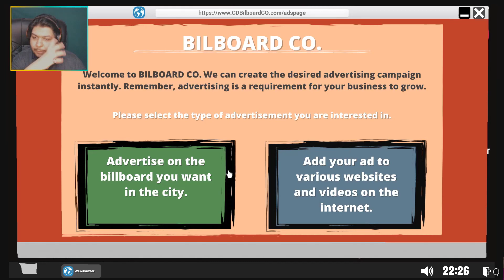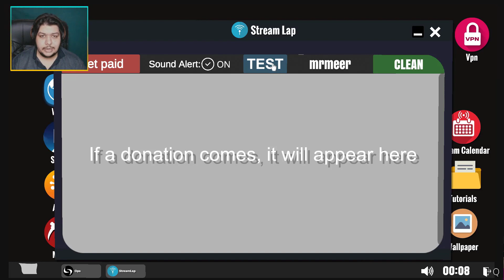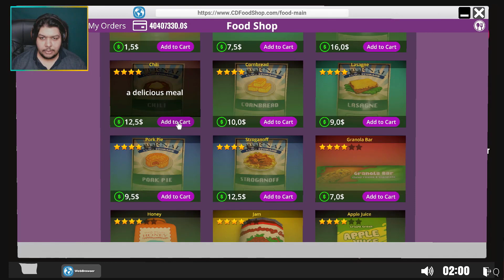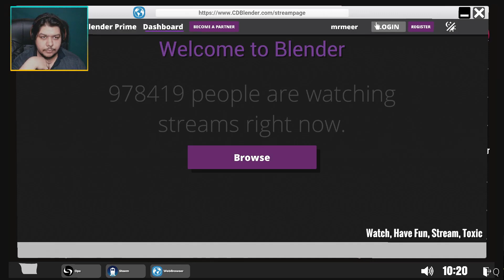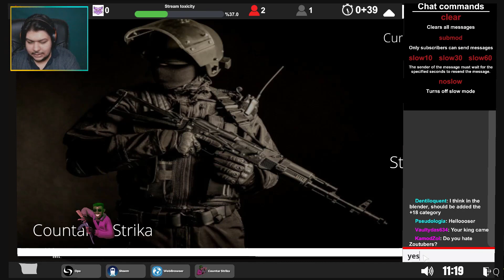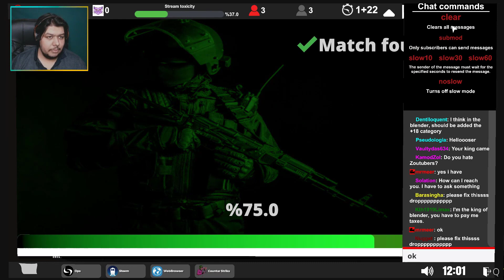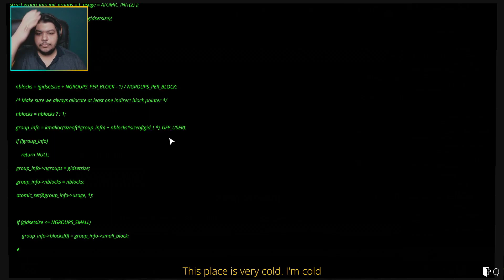Streamer Life Simulator#7 | کڕینی بەهێزترین کۆمپیوتەر لە جیهاندا بە نرخی 3200$ دۆلار 💵🔥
𝙠𝙞𝙣𝙜 𝙤𝙛 𝙩𝙝𝙚 𝙙𝙞𝙛𝙛𝙚𝙧𝙚𝙣𝙩 𝙜𝙖𝙢𝙚𝙨 👑🔥👑
My accounts: